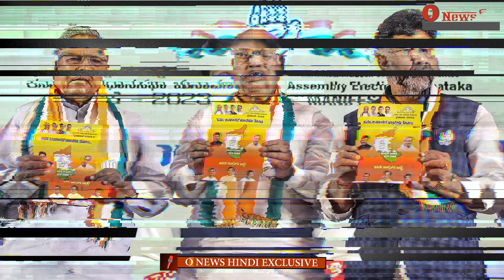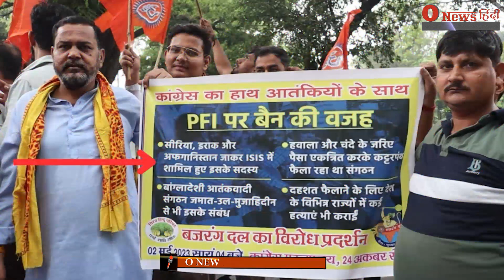Bajrang Dal vs PFI: बजरंग दल को बैन करना है बहाना क्योंकि हिन्दुओं को बनाना है निशाना! | PM MODI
Bajrang Dal vs PFI: बजरंग दल को बैन करना है बहाना, क्योंकि हिन्दुओं को बनाना है निशाना!  | PM MODI | | Karnataka | @onewshindi